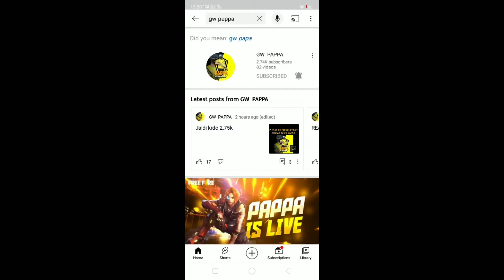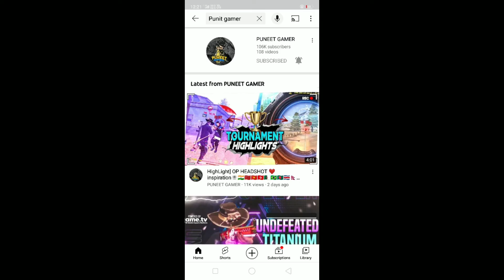MY BAST EXPERIENCE IN GROUP BIG PLAYER